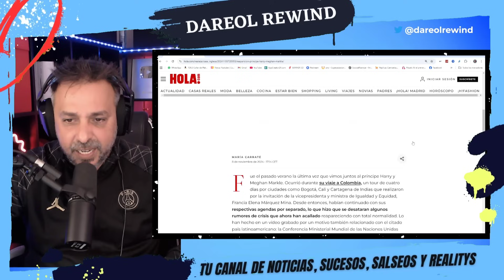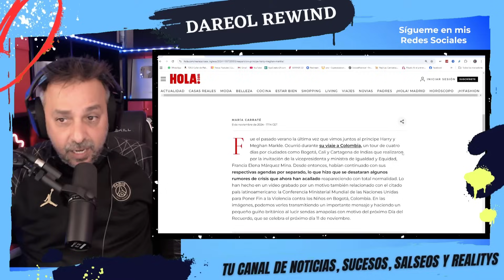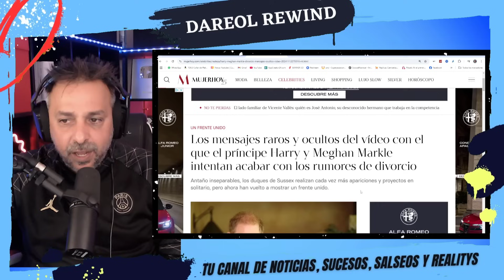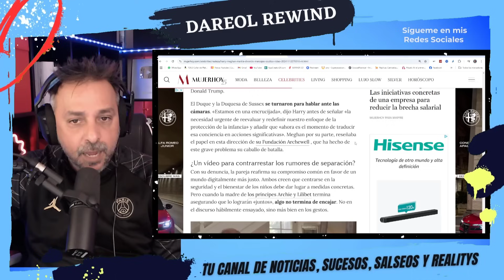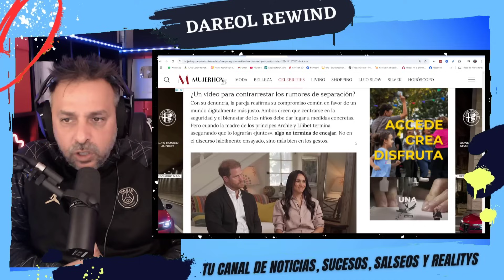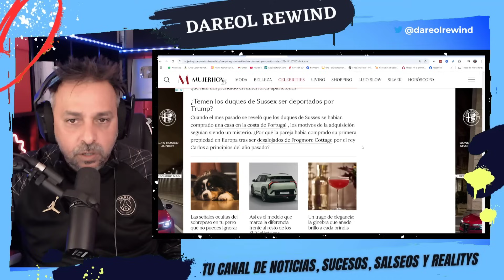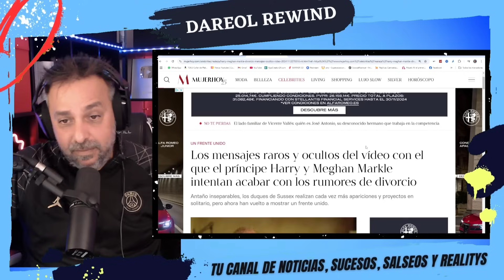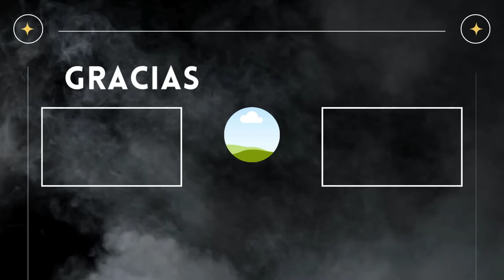¿DIVORCIO? ¡Los MENSAJES OCULTOS en el ULTIMO VIDEO de Harry y Meghan!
No veíamos juntos al príncipe Harry y Meghan Markle desde el pasado mes de agosto. Su última aparición oficial conjunta fue cuando los duques de Sussex se embarcaron en una gira de cuatro días por Colombia . Desde entonces se han centrado en proyectos en solitario que nos mostraban sus distintas ambiciones personales, pero a la vez hacían surgir dudas sobre la salud de su no hace tanto férreo matrimonio .

SIGUE LEYENDO